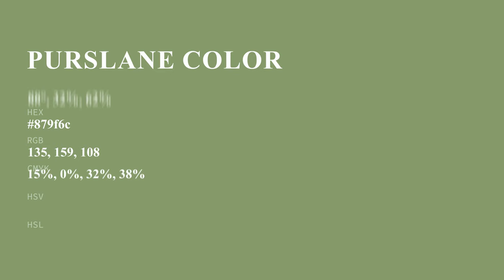Purslane color 879f6c hex color - Green color - Cool color 879f6c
What color is Purslane ? 879f6c hex color - Green color - Cool color 879f6c

Hex 879f6c Color Code is also known as Purslane color.